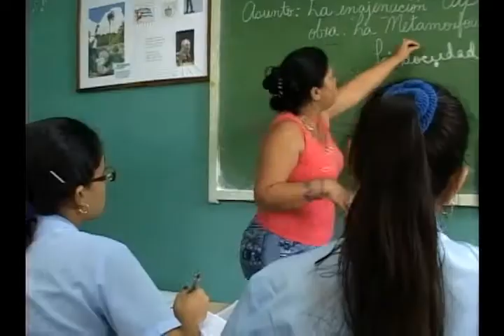Abogan en Las Tunas por el uso correcto del uniforme escolar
En la provincia de Las Tunas las enseñanzas preuniversitaria y técnica y profesional son las de mayor incidencia en el uso incorrecto del uniforme. El siguiente material nos propone un acercamiento al tema.